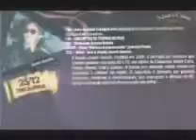André Cairo CD Banda Jovem Guarda